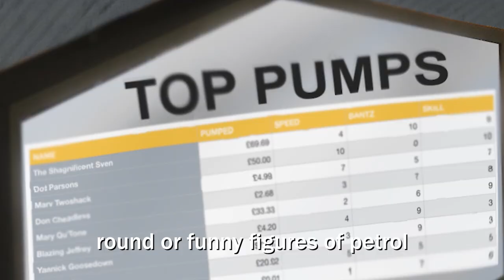How are petrol stations now different after lockdown? (Grave New World preview)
Preview from Sunil Patel's report on how petrol stations are now different in comedy mini-series Grave New World on Prime Video

In 2020 a virus swept the globe. In 2021 we will emerge into a new normal, this show explores what has changed in this Grave New World.

Grave New World series stars:
Sunil Patel
Annie McGrath
Sadia Azmat
James Acaster
Rose Johnson
Dan Cook
Heidi Regan
Jessica Fostekew
Lucy Pearman
Harriet Kemsley
Bobby Mair
Alex Kealy
Rajiv Karia
Holly Burn
Evelyn Mok
Abigail Weinstock
Jenny Walker
Eleanor Morton
Gabby Best
and more